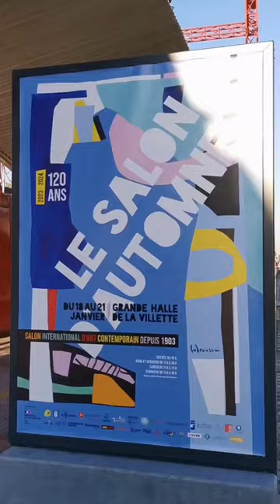We are preparing for 2024 the 120th anniversary exhibition of the French International Autumn Salon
This edition features five Chinese artists recommended by ANKHART in different categories: Xiumin Men , Dr. DAKE from Hong Kong , Liu Jiayi from Shenzhen, and Yuan Xiaobei from Zhuhai , and YAKI LI from Paris . Don't miss this exceptional cultural celebration!

The Salon d'Automne from January 18 to 21, 2024 Opening Wednesday 17 from 5 p.m. to 10 p.m. - Opening ceremony at 7 p.m. Thursday and Friday from 11 a.m. to 7 p.m. - Saturday from 11 a.m. to 9 p.m. - Sunday from 11 a.m. to 6 p.m.Grande Halle de La Villette - Porte de Pantin - Paris 19th